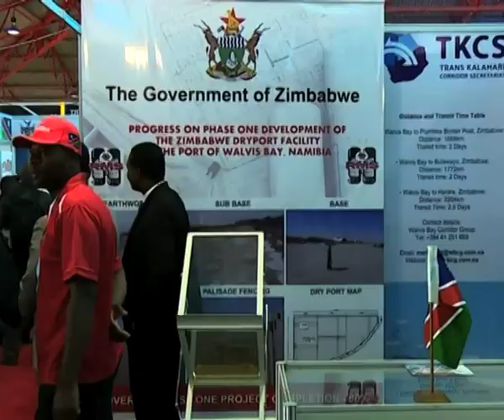Low level of trade between Namibia and Zimbabwe presents a huge opportunity for growth-Geingob-NBC